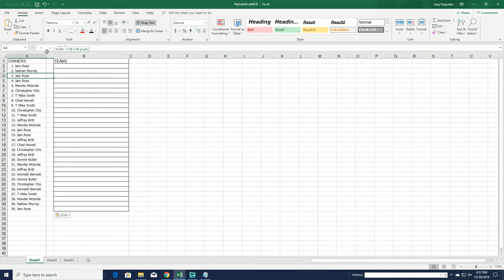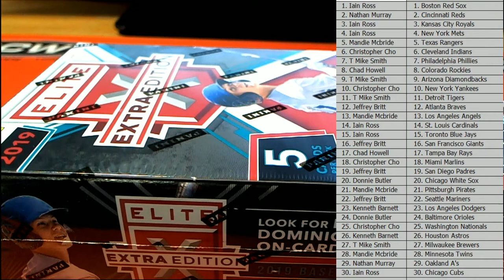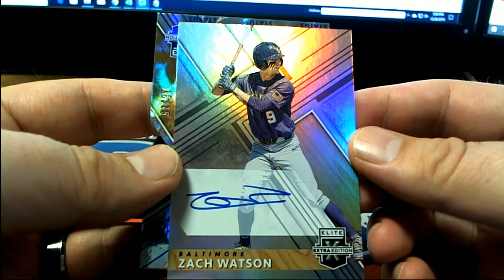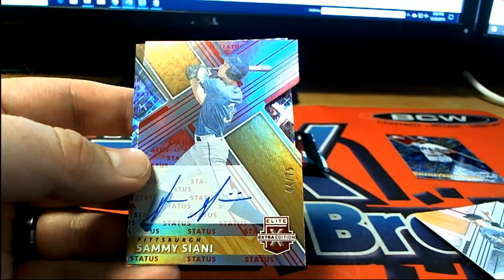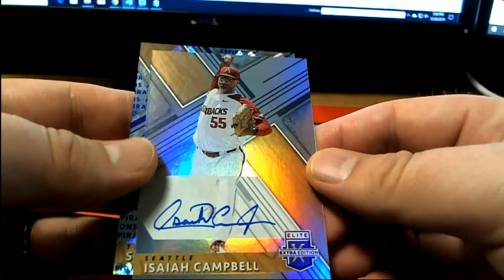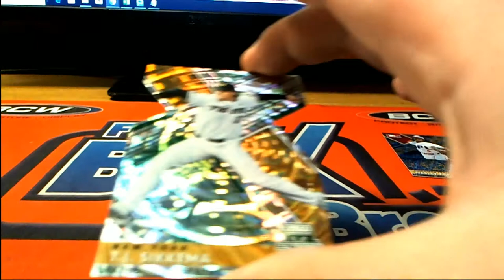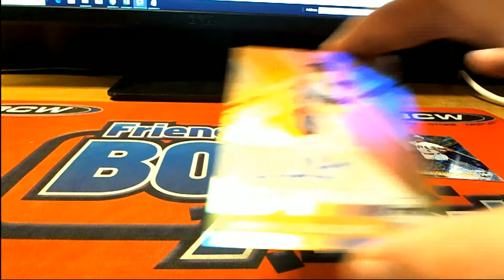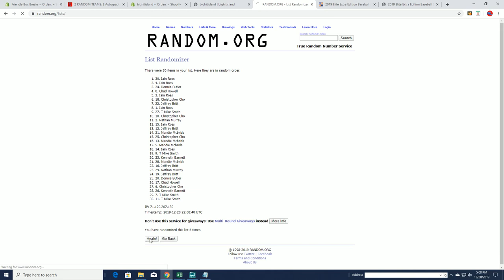2019 Panini Elite Extra Edition Baseball Hobby Box ID 19EEETRT303